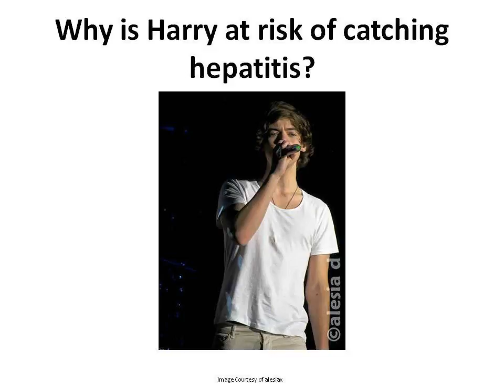One Direction Group